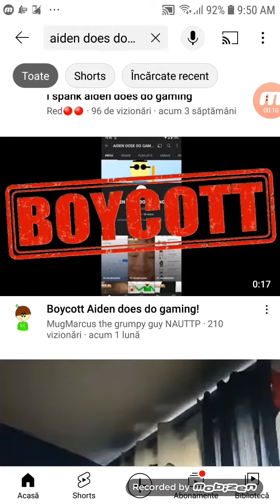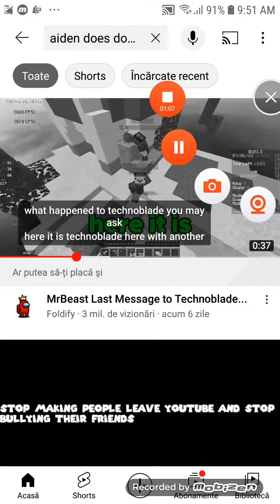bad news to everyone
aiden was banned it got bad...